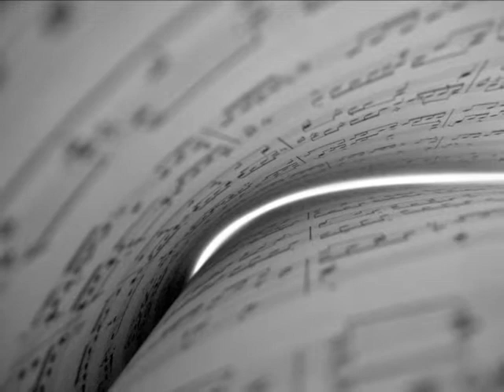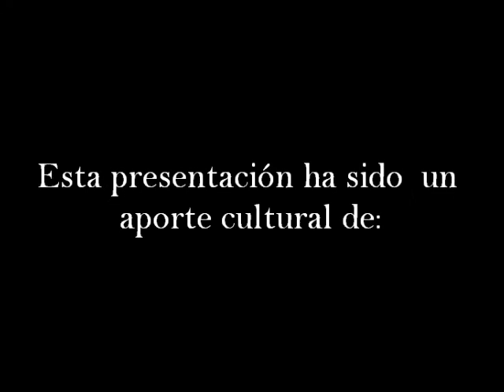Paderewsky, Minué en Sol, Op.14 N° 1 / Marco Rocha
Ignaz Paderewsky, Minué en Sol, Op. 14 N° 1
Intérprete:  Marco Rocha

Agradecimientos a:
Casa de Pianos Mrksa
Maestro Producciones
APPIMUS ( Agencia de Profesores Particulares de Instrumentos Musicales)
Mundo Pianos

Fotografias; Archivo Maestro Producciones
Fotógrafo: Mariusz Michalak
Asistente de Fotógrafo: Mike Bazer
Fotografías Estudio, oct 2012 (selección ) Mariusz Michalak

Preparación Estudio y Piano Steinway & Sons: Iván Trujillo/Casa Mrksa

Producción:  14 octubre 2012
Diseño grafico, Maestro Producciones / Ivonne Valenzuela
Asistente creativo y  Diseño gráfico: Ivonne Valenzuela
Coordinador; APPIMUS y Mundo Pianos
Categoría: Música Clásica

Audio: Grabación realizada en Piano Bössendorfer
Piano foto, Steinway & Sons